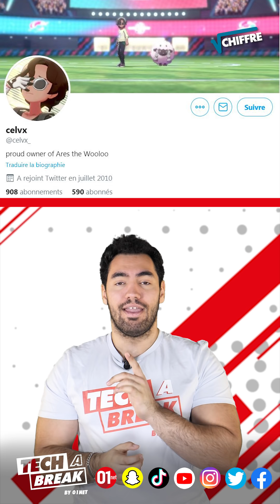Keynote Apple : à quoi faut-il s'attendre le 2 décembre ? - Tech a Break #34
Au programme de ce nouvel épisode de Tech a Break :

- Et encore un événement chez Apple ! La marque à la pomme a envoyé des invitations aux journaliste pour une conférence à New-York le 2 décembre prochain. La firme de Cupertino ne dévoilerait pas de nouveau produit mais récompenserait les meilleurs jeux et applications de l'App Store.

- Finir Pokémon Épée & Bouclier avec un seul Pokémon, c'est possible. Et pas n'importe lequel, probablement le plus mauvais de cette dernière génération. Un joueur a en effet terminé l'aventure avec Moumouton, un pokémon de type... mouton. On en profite pour revenir sur le gargantuesque drama autour de la sortie du jeu et du gamefreakslied.

- Jouer à Star Wars Fallen Order c'est cool. Jouer avec un vrai sabre laser, c'est mieux. C'est la prouesse d'un streamer qui a transformé un sabre en vraie manette de jeu. Le résultat est franchement convaincant. Il n'en est pas à son coup d'essai et tous ses bricolages sont fascinants.

- On vous offre vos place pour la Lock Academy, un escape game dans le centre de Paris !

01net.com est le premier site web français d’information spécialisé dans les nouvelles technologies et l’actualité des produits high-tech.